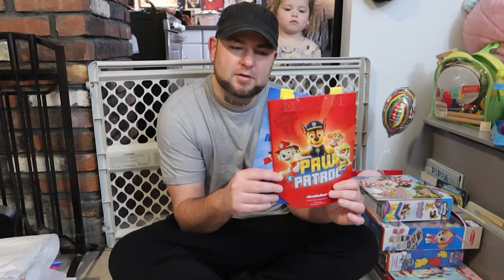Our 3 Year Old's Birthday Toy Haul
03.13.23 | Day 2833

Ken & Scarlett show the toys that Scarlett received for her 3rd birthday!